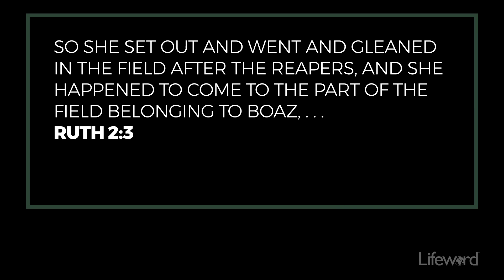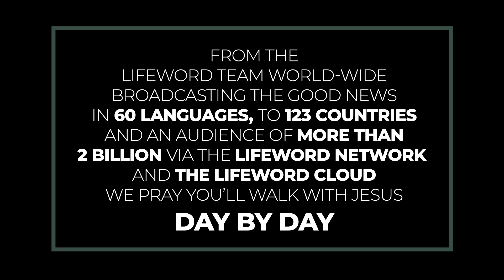Looking To The Unseen God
Looking to the things we see, which are temporal, will never satisfy us, but looking to God, who is unseen, will.